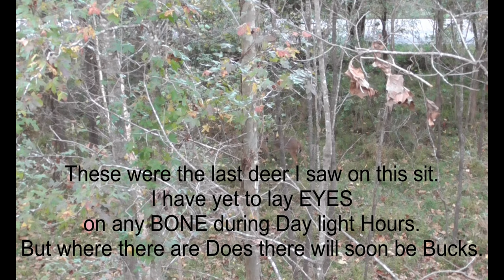SMOKED HIM episode #2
BullsEYE from 65yds with the Mathews